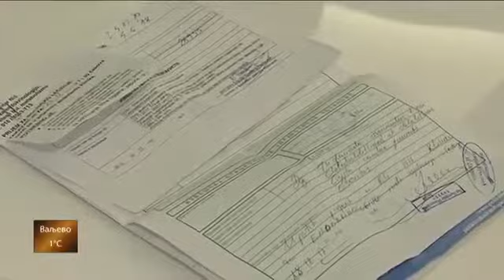RTS:: Klinički centar u Nišu zapošljava 65 radnika (live)